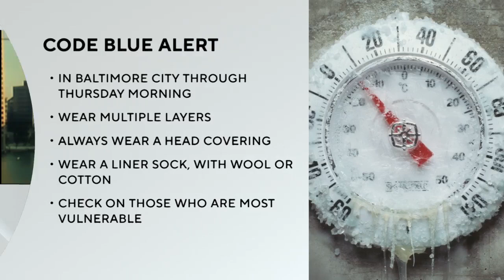Anne Arundel County Executive Steuart Pittman discusses roadwork being done Wednesday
Crews are working around the clock to keep Anne Arundel County's roads safe, Pittman said.